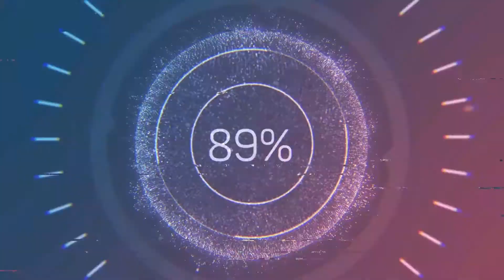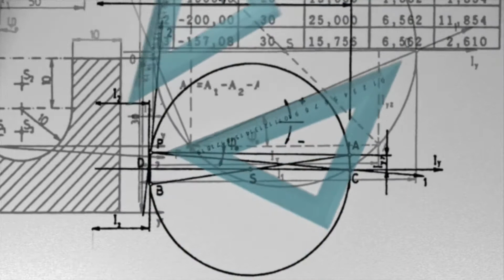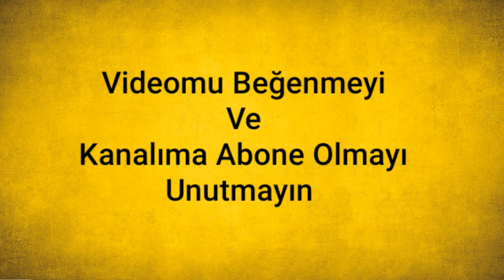Irene Curie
Zaman Yolculuğumuzda
Birbirinden Renkli ve
İlginç Yaşam Öykülerini
Birlikte İzlemeye Ne Dersiniz ?
Tarihte İz Bırakan Karakterlerin
Videolarını Yapıyorum
Bu Anlamda Videolarımı Beğenip